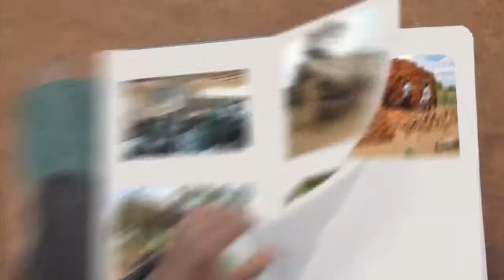About Build Africa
Build Africa currently supports 100,000 people across Kenya and Uganda. Through our combined education and livelihoods projects we help provide sustainable solutions to breaking out of the cycle of poverty and helping families live happier, healthier, more fulfilled lives.